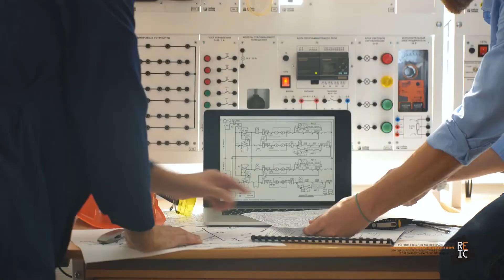Pokreni se! - Obnovljiva i klimatski neutralna budućnost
U BiH još preovladava tradiconalan pristup planiranju energetike koji je vrlo spor i koji ne može pratiti brze promjene u kontekstu postizanja klimatske neutralnosti. Uz sprovođenje adekvatnih državnih mjera, zajedno sa ispunjenjem ciljeva koji vode do klimatske neutralnosti evropskog kontinenta, građani BiH bi dobili mogućnost investiranja u proizvodnju energije za vlastite potrebe, kao i smanjenje troškova za energiju.